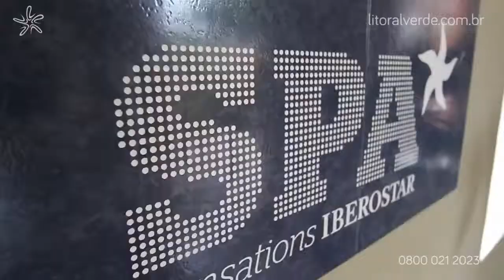Iberostar Paraíso Maya - Litoral Verde